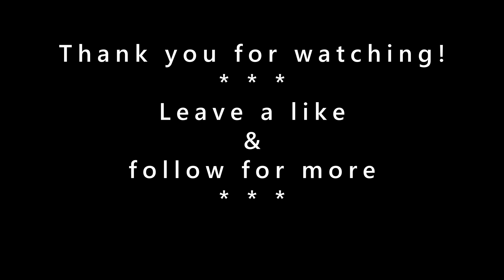[1] - EK Akagi Downhill, Realistic - Mugen Civic SS EK9 【 赤城 峠 】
cool vibrations
cool vibrations
cool vibrations